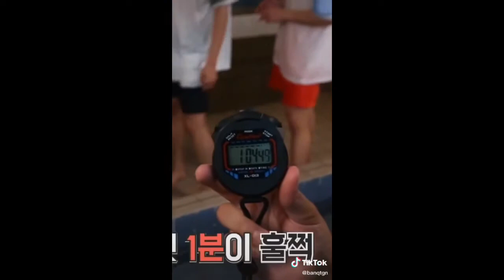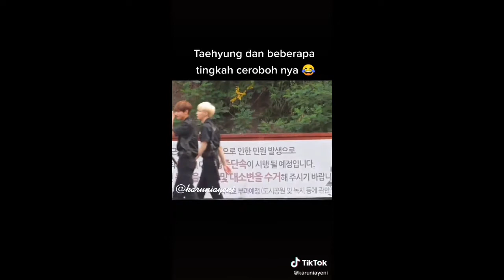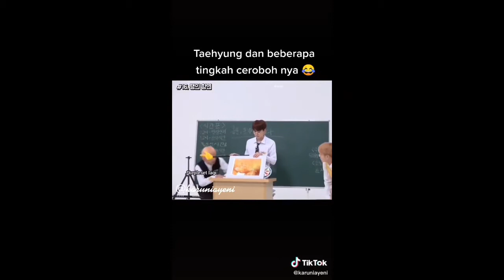DYNAMITE 🧨 BTS | TIKTOK COMPILATIONS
TikTok compilations

💬Comment , and
For updates of new videos.

tiktok songs,
tiktok mashup,
tiktok dances,
tiktok remix,
tiktok dances 2021,
tiktok challenge,
tiktok viral,
tiktok apes,
tiktok anime,
tiktok aning aning,
tiktok anime song